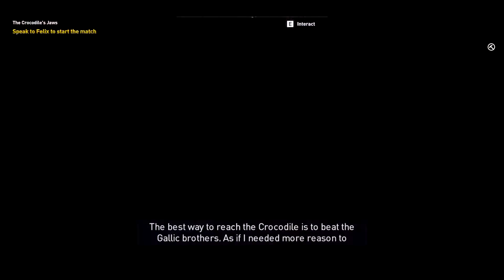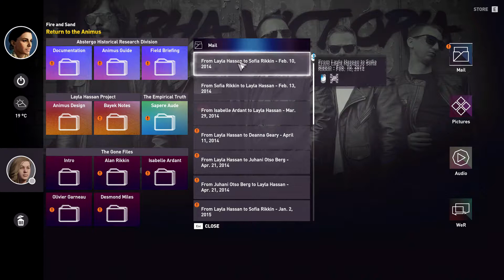Crocodile hunter | Assassin's Creed: Origins | Ep. 14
Hello and welcome to my let's play of Assassin's Creed: Origins.
Today we are finishing the search for the Crocodile

also i am sorry that my computer crashed while recording the side quest video. if you want me to still do the side quests on screen then just tell me.

I hope you come and engage in the comments :D